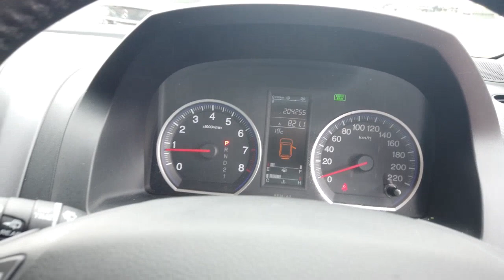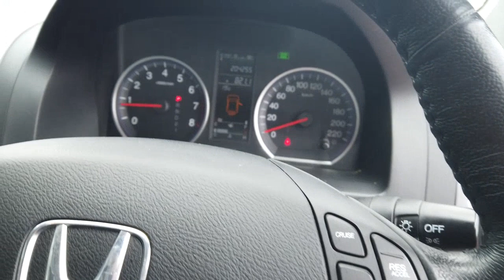2007 HONDA CR-V Maddington, Kenwick, Gosnells, Huntingdale, Thornlie, WA 81000676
Grey New 2007 HONDA CR-V available in Maddington, Western Australia. Servicing the Kenwick, Gosnells, Huntingdale, Thornlie, WA area.